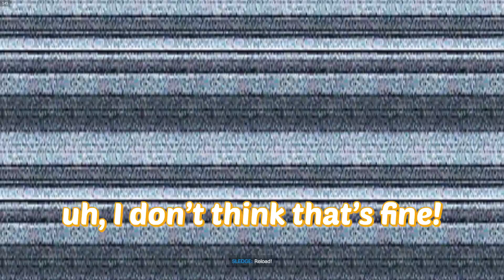Don't Mess With This Canadian Hacker Or He'll Fry Your Rooter! - Rainbow Six Extraction